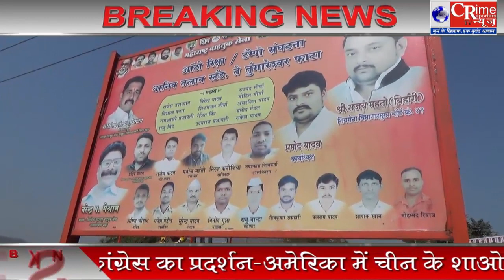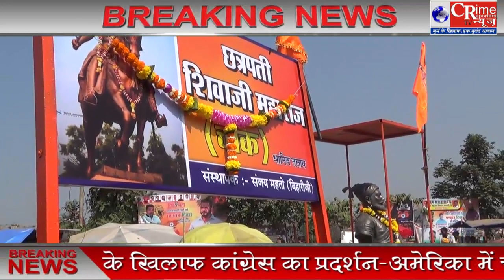शिवसेना नेता संजय बिहारी की पहल पर ,धनिवबाग़ तालाब नाका बना छत्रपति शिवाजी महाराज चौक ....?